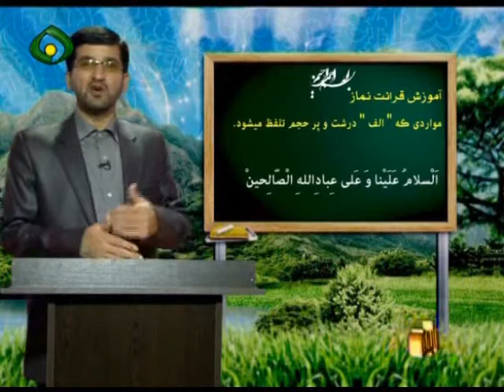آموزش قرائت نماز یک مورد تلفظ الف درشت